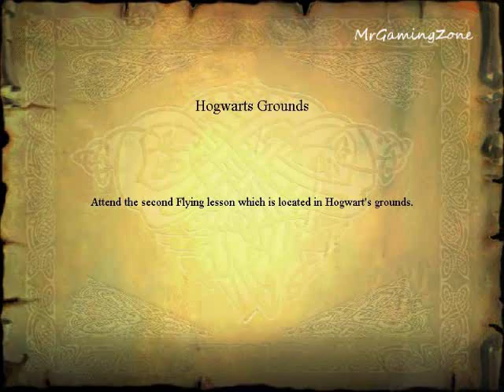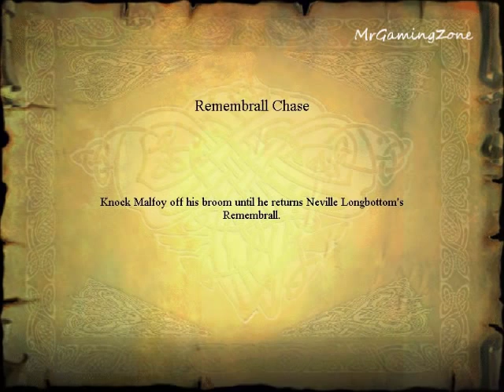Harry Potter and the Philosopher's Stone - Remembrall Chase - (PC)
Remembrall Chase

Knock Malfoy off his broom until he returns Neville Longbottom's Remembrall.

But Draco Malfoy keeps on challenging Harry: You want the Remembrall back? See if you can catch it. And you better watch out for my Bludgers!

Follow Malfoy in what is going to become the thrill ride of your life!

You'll have to constantly press the acceleration button to keep track of him AND avoiding obstacles, bushes, trees, tunnels, bridges and on top of the Bludgers Draco is erratically launching.

If Harry hits any obstacle he'll loose stamina, so keep an eye on his health meter.

Each time you succeed in hitting Malfoy he will loose some stamina too. Watch his own health meter in the lower left corner.

After some 4-5 hits a warning message will appear if you're still on his tail:

Press JUMP key to bump Malfoy!

Press the jump key and it all will come to an end. A cinematic will follow where a deeply frustrated Malfoy is blaming Harry: You damaged my broomstick, Potter!